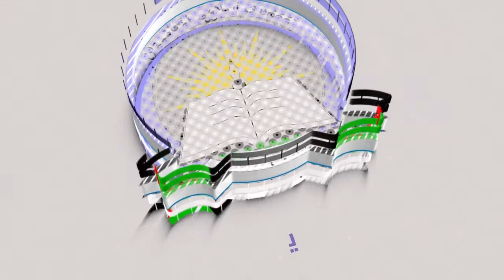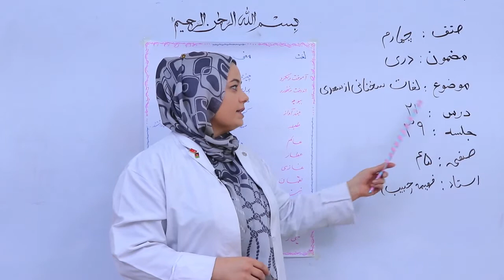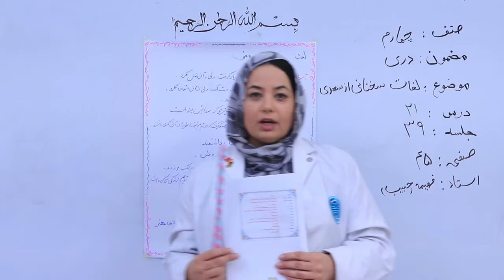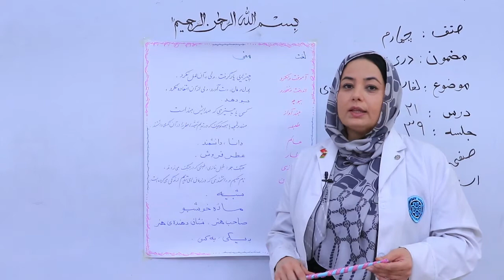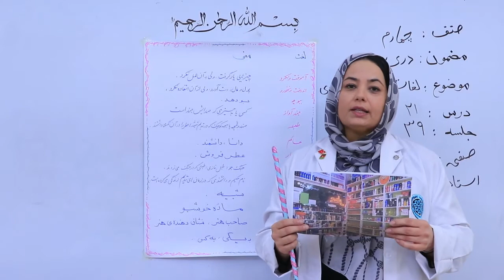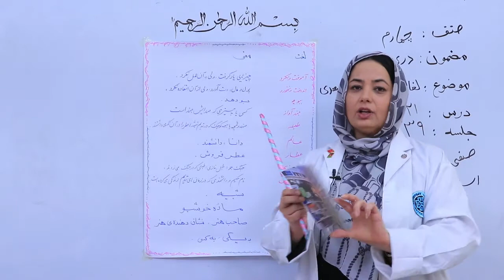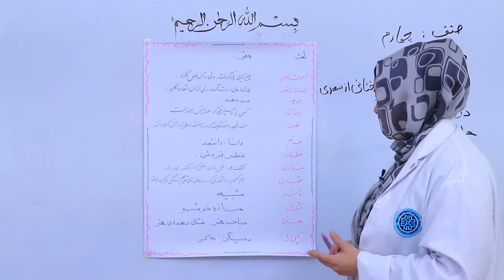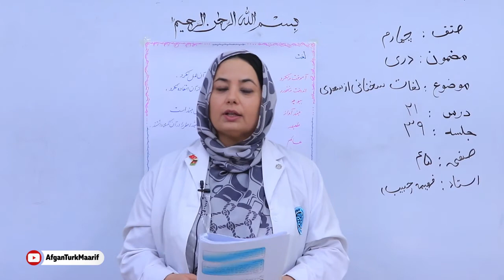صنف چهارم مضمون دری درس 21 موضوع لغات سخنان از سعدی جلسه 39